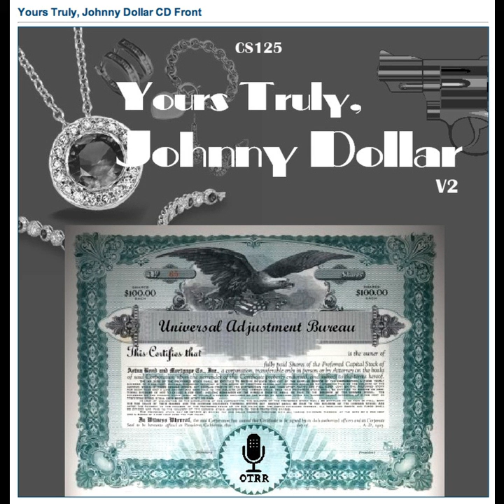Yours Truly, Johnny Dollar - 561005 491 The Picture Postcard Matter - Ep 5